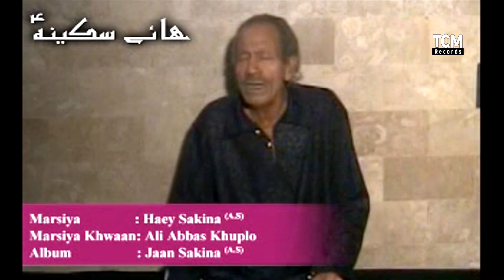علی عباس خپلو | مرثیہ ہائے سکینہ| Muharram 2021-1443 | TCM Rcords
Marsiya khwaan         : Ali Abbas Khaplo
Audio Recorded by     : New Shan Studio (2005)
Video ReEdited By      : TCM Production
Creatives                      : Adil Baltistani
Special thanks             :Shahid baltistani (darvish)
                                       : Ali Arman Baltistani (TNA)

Iltemas e sora e fateha Ali Abbas Khaplo